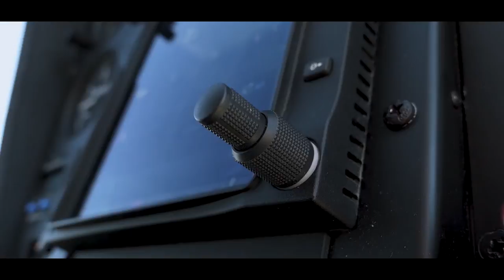May the Fourth be with you...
Happy Star Wars day!  The films will always have a special affinity with pilots, inspiring many fly in the first place.  This is our tribute to that inspiration.